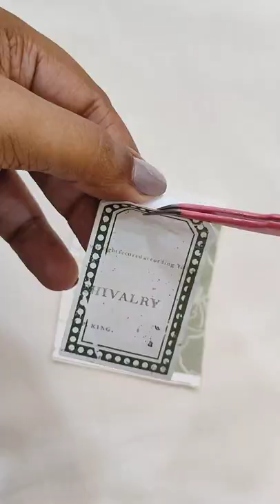ASMR | minijournal with me |3 ring binder